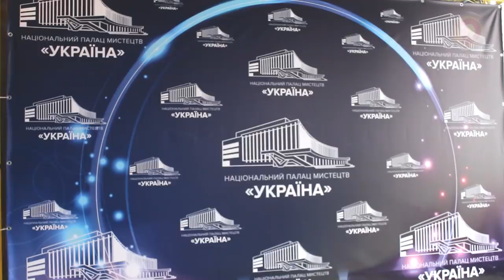Новый выпуск Дизель шоу уже сегодня 8 Марта в 21:30 на канале Дизель Студио 2019, ictv